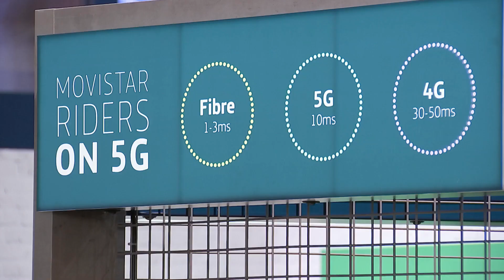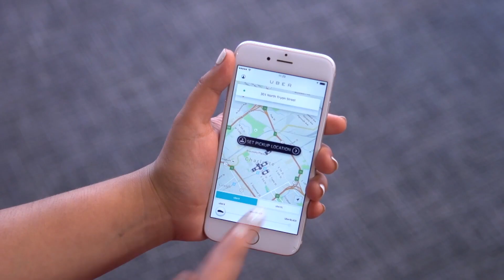How will technology infrastructure change in the future? | East Tech West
In the 20th century, infrastructure spending meant roads, bridges, airports and hospitals. But now fibers, clouds, networks and data centers have become the superhighways of information and spending on them is big business.